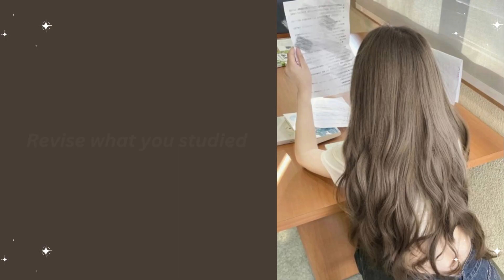Perfect that girl school morning routine | Strict edition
Discover the ultimate strict morning routine for girls attending school! We'll guide you through practical tips to maximize productivity, time management, and personal grooming. Get ready to conquer your day like a pro!